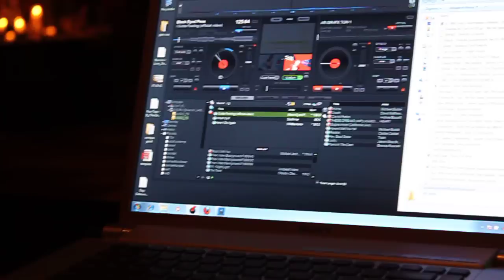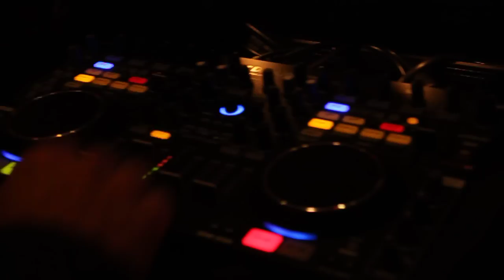Denon DN-MC6000 With Virtual DJ mixing from A Pioneer MEP7000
Learn to be a dj. This Denon DN-MC6000 controlling Virtual DJ mixed with a Pioneer MEP7000. Needed 2 systems, one to play the Videos on Virtual DJ and the other system to play the other audio files for this particular wedding.  You'll notice The Denon DN-MC 6000 mixing into "I Gotta Feeling" from the Pioneer MEP7000 playing "Please Don't Stop The Music".